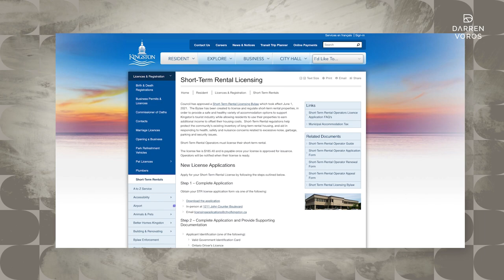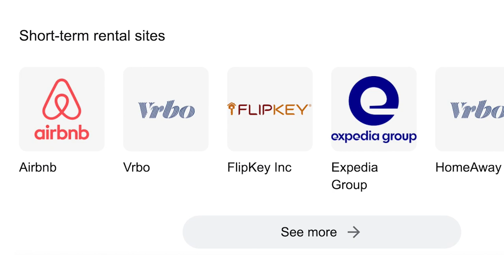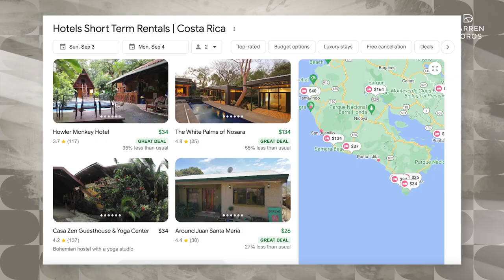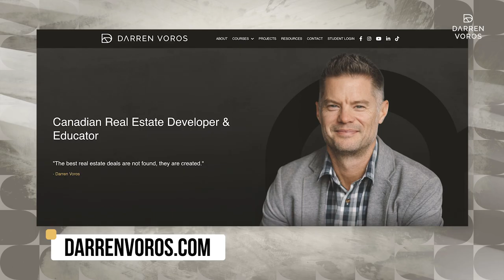Why I Don't Do Short Term Rentals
Have you ever considered diving into the world of Airbnb and short-term rentals? Before trying to double or even triple your rental income overnight you may want to fully understand some of the pitfalls. Now, don't get me wrong, there are certainly pros to this approach, but I believe the cons often outweigh the benefits.

Platforms like Airbnb have changed the game for many investors. Turning their rental properties into boutique hotels has been very lucrative for many investors but I’ve never jumped on board. Not because I don’t think it’s a viable option but more because I feel it’s a fad and as quickly as it’s come into play, it could just as easily be taken away. With that, here are the 5 reasons why I avoid short term rentals!

00:00. Intro
00:57. #1 - Regulations Are Always Changing
01:36. #2 - Furnishing Units Can Be Very Expensive
02:13. #3 - Mixing Short Term and Long Term Tenants
02:51. #4 - Wear & Tear On Your Unit
03:14. #5 - You're Now Running A Business

Darren Voros